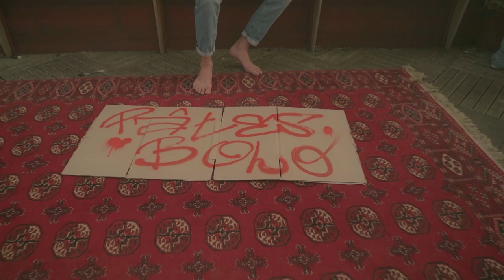Pâtes Bolo - Edden Lasturi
"Pâtes Bolo"

Acte I de l'album "Le Parfum"

Raconte l'épopée d'un mec à travers une soirée…
épris par un désir qui le changera pour toujours….
ou à jamais…

Produit par Vega Musique - Edden

Clip réaliser par Rachel Dano
La fille en blanc: Charlotte Braam
Cadreuse: Rachel Dano
Assistant réal: Etienne Lefebvre
Asst cadre asst déco: Jeanne Dugas
Chef décoratrice: Camille Dardalhon
Électricienne: Morgane Rivain
Chef électricien: Morgan Fernandez
Chef Opérateur: Marvin Gombard